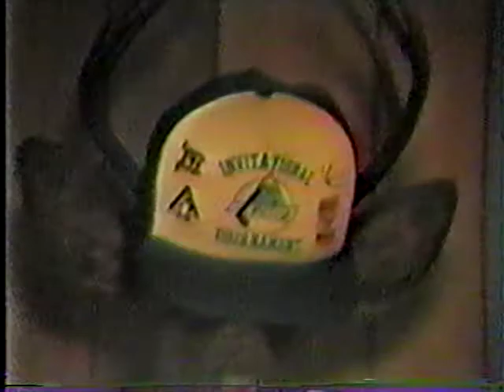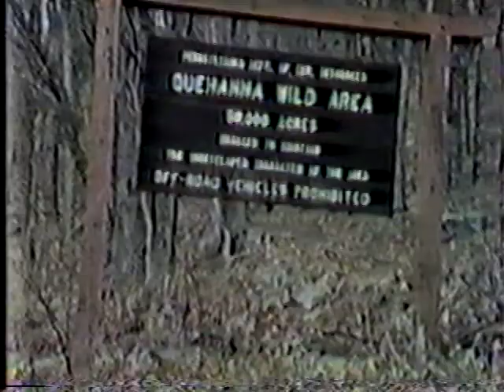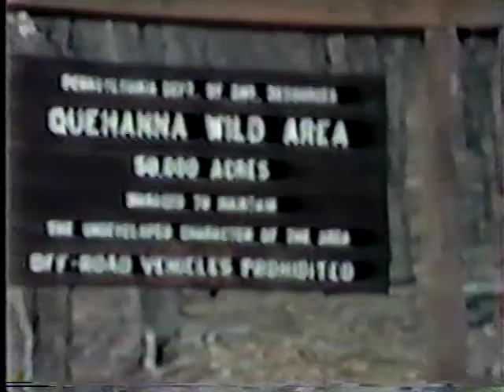Trapper Shanty and George Kovac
George Kovac at camp for the first day of the trout season in April of 1987